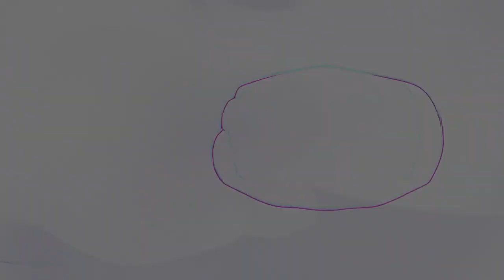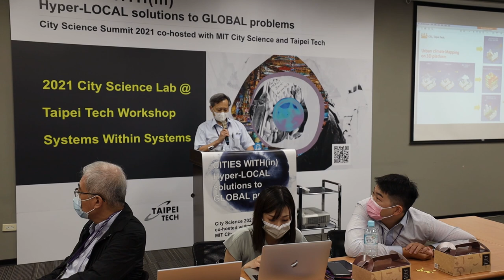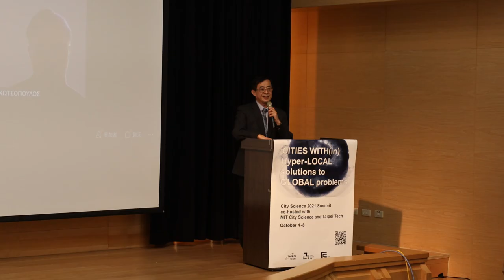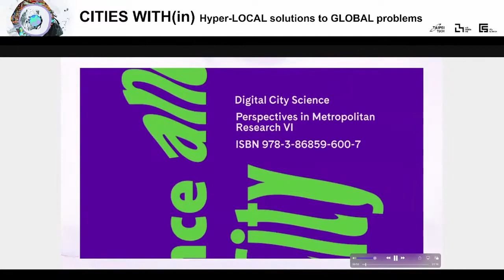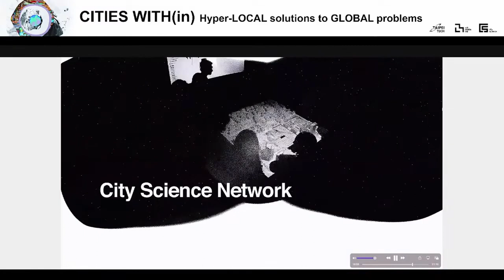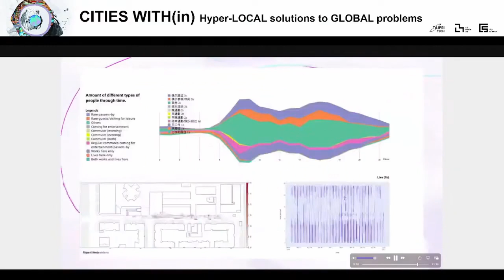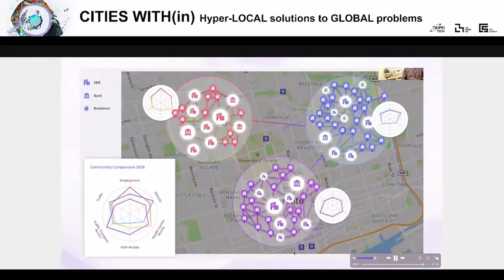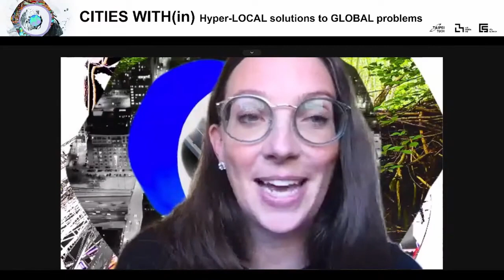Recap of MIT City Science Summit 2021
City Science Summit 2021 is co-hosted by MIT City Science and Taipei Tech.